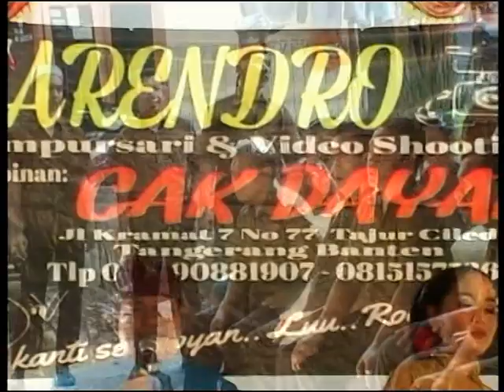BOJO GALAK - ENI PUSPITASARI - CAMPURSARI NARENDRO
Campursari Narendro
Sound sytem RASS
Video Shooting Narendro Production

Berlanganan GRATISS..!
Jangan Lupan klik link di bawah ini untuk melihat yang Video full